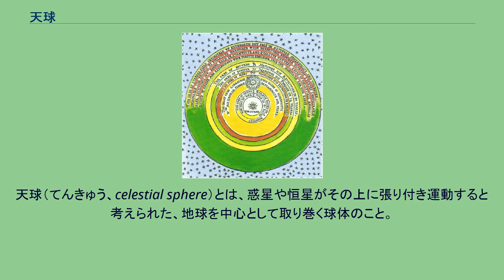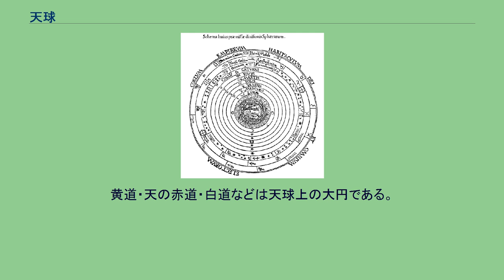天球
天球（てんきゅう、celestial sphere）とは、惑星や恒星がその上に張り付き運動すると考えられた、地球を中心として取り巻く球体のこと。
また、位置天文学において地球から見える天体の方向を表すために無限遠の距離にある仮想の球面上の点も天球と呼ぶ。
プトレマイオスの体系に基づく天球。
地球の回りに透明な物質でできた惑星と太陽の天球があり、恒星天の外側は神と神の選民の住まいとされた。
天球は長い間実体をもつものとして扱われた。
（ペトルス・アピアヌス、Cosmographia, 1539年） トマス・ディッグズが16世紀にコペルニクスの新しい体系を説明するために用いた宇宙の図。
ディッグズは恒星天を取り除いて無限の宇宙を想定したが、惑星は太陽を巡る入れ子状の天球に配置されている。
前4世紀のアリストテレスの天動説を受け継いで、2世紀のプトレマイオスは著書『アルマゲスト』において惑星や恒星がその上に存在するとする天球を導入した。
当初、惑星の動きを説明するための純粋に数学的なモデルであったこの天球の概念は、後にプトレマイオス自身によってこの宇宙の成り立ちを表す実体的概念として扱われるようになった。
この宇宙像では地球はこうした幾重もの水晶のような天球に取り囲まれているとされる。
プトレマイオスの体系は惑星の複雑な実際の運動を説明するために周転円やエカント点のような工夫が必要とされ、この素朴な見方には危うさがつきまとってはいた。
しかし基本的にはこうした実体としての天球をもつ宇宙像はその後のアラビアやヨーロッパへほぼそのまま受け継がれ17世紀まで俎上に載せられることはなかった。
16世紀のコペルニクスの地動説においても宇宙は惑星が運動する入れ子になった球体と恒星の天球（恒星天）とに取り囲まれていた。
むしろコペルニクスの体系はプトレマイオスの体系の内の天球からの逸脱を少しでも減らし、太陽系に調和を取り戻そうとした試みであったと捉えられる。
一方で、地球が公転するとしたにも関わらず恒星の年周視差は観測にかからなかったため、コペルニクスの体系では恒星天が惑星の天球よりもはるかに大きなものと考える必要が生じた。
コペルニクスの地動説の普及に努めたトマス・ディッグズは恒星天を取り除き恒星がちらばる無限の宇宙を導入し、ガリレオは恒星天があまりに巨大だとして自らの天球図に描き込まなかった。
惑星の天球の概念を捨てねばならなくなったのは、1609年の『新天文学』においてヨハネス・ケプラーが火星、そして他の惑星の軌道が楕円であることを示したときである。
ケプラーは一方では恒星天の存在は維持し宇宙は有限であると考えていたが、とりわけティコ・ブラーエの行った彗星の観測によって惑星の天球の考えは捨てねばならないことに気づいていた。
このとき惑星の動きが完全な図形としての球を基準とすることはありえなくなり、天球を実体として保持し続けることはできなくなった。
天球のないケプラーの太陽系像では、惑星は何の支えもない空間を彼の発見した精密な法則に従って動かねばならないという、当時の考えでは驚くべき事態をもたらした。
機械論的な近接作用のみで運動が説明されねばならないと考えたデカルトは、後のエーテルの概念につながる渦まく流体を想定した。
空間を越え、単純な数学に従って作用する重力を定式化したのは、神学的な信念からこのデカルトの機械論に反発したアイザック・ニュートンによってであった。
暦の計算をする場合は、しばしば地球を中心として天体が動くという天動説的な説明をした方が都合が良い。
よって、地球から無限大の距離にある球への射影をおこない、天体はその上を動くものとした。
この仮想的な球も天球とよばれる。
黄道・天の赤道・白道などは天球上の大円である。
天球上の位置は赤道座標系（赤緯・赤経）または黄道座標系（黄緯・黄経）によって示される。